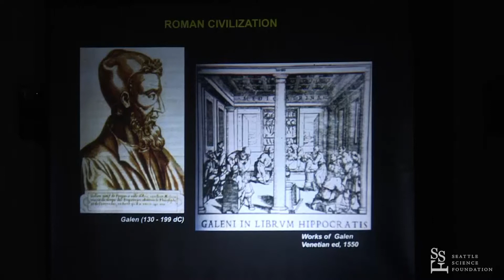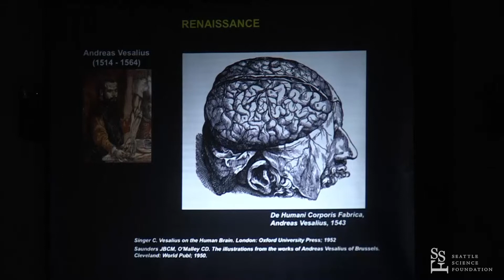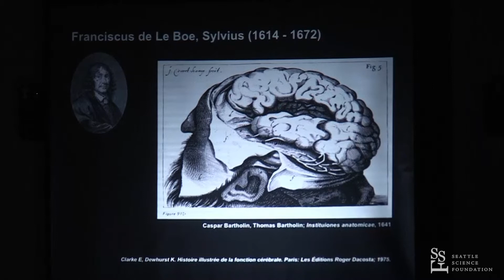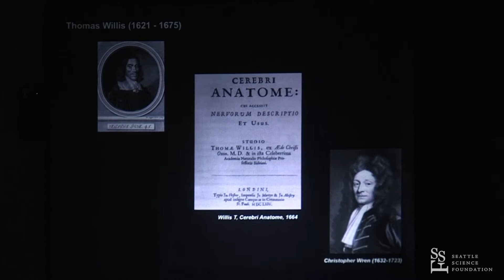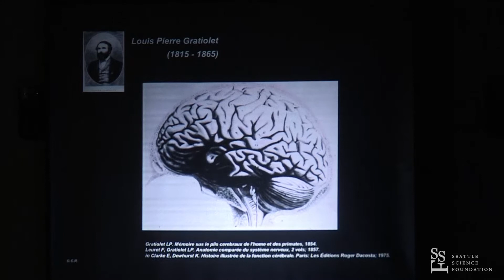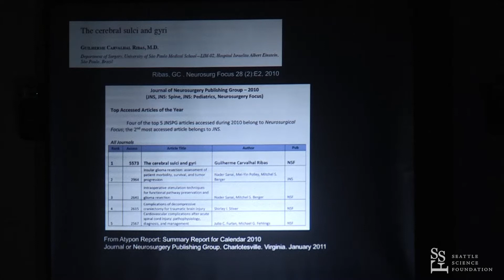The Brain Surface Sulci & Gyri by Guilherme Carvalhal Ribas, M.D.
These demonstrations and lectures were given at the 8th Annual Brain Anatomy Fellows & Residents Course at the Seattle Science Foundation.